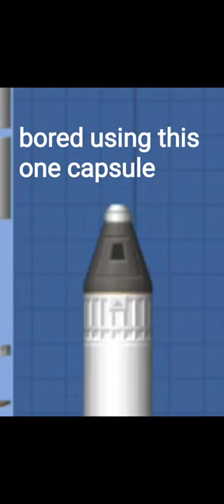Customized capsule | spaceflight simulator | #12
How to make customized capsules in spaceflight simulator
Spaceflight simulator tips